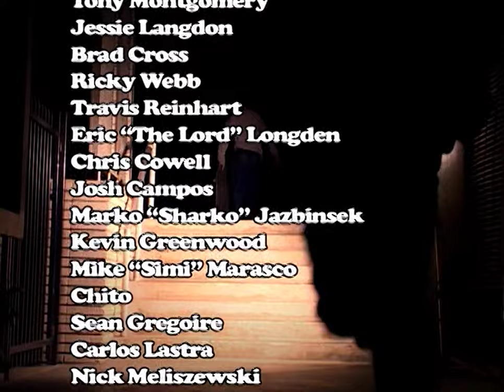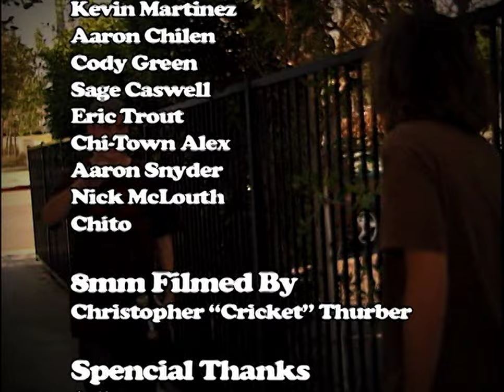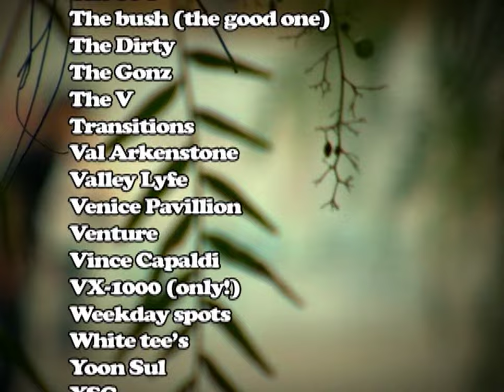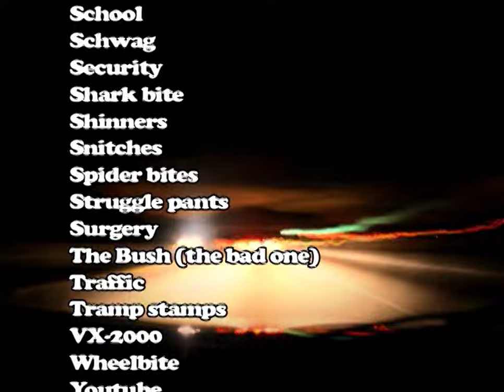Via Marina - Studio411 Films (2007)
A indie skate film from my era of when I started skating. Just a great video over all. I hope you guys enjoi.